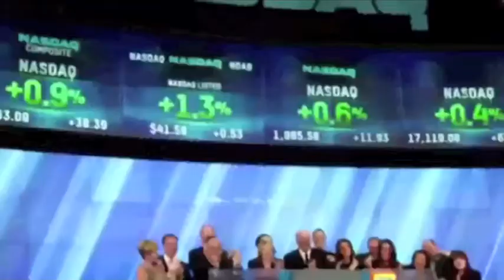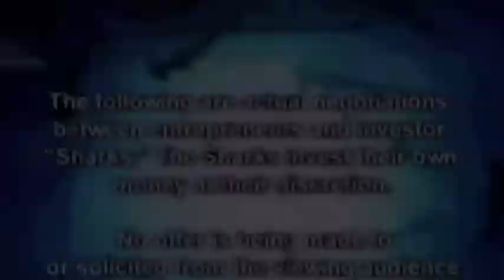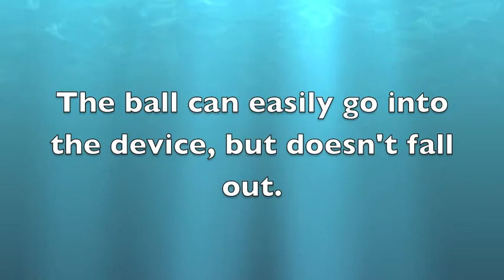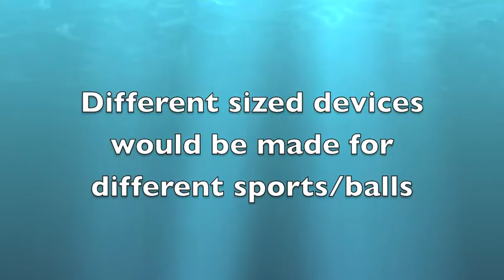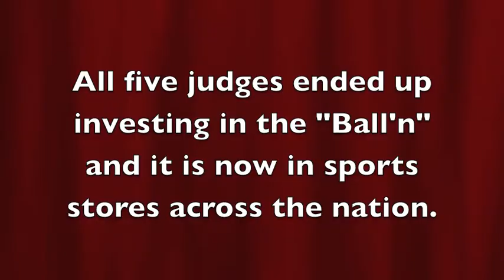Ball'n - The Ball Picker Upper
Ball'n